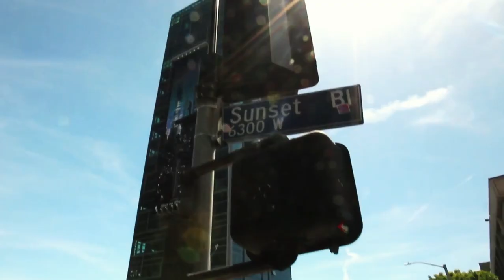Dilraba ⭐ Superstar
"You're so gorgeous, I can't say anything to your face, 'cause look at your face... you're gorgeous."  Dilraba Dilmurat featuring in a montage music video of Gorgeous, cover by Rajiv Dhall ), originally by Taylor Swift 迪丽热巴 Địch Lệ Nhiệt Ba